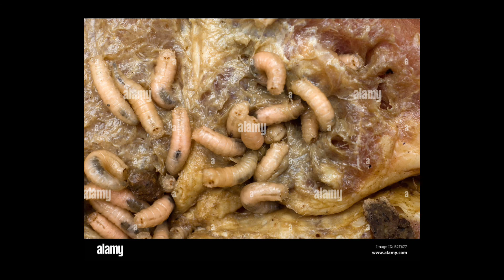La fosa común ( No lo veas si estás comiendo )